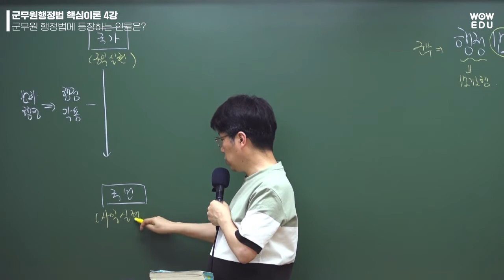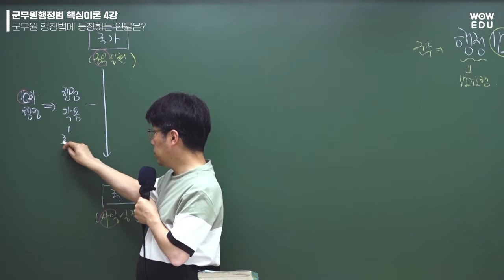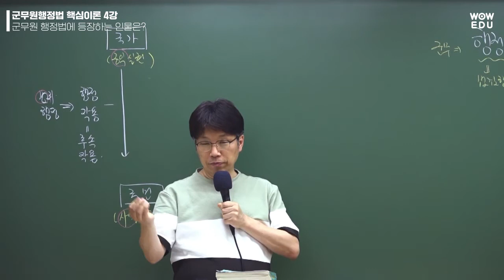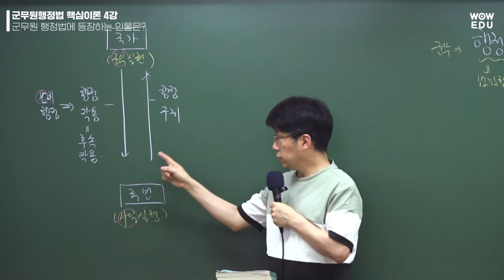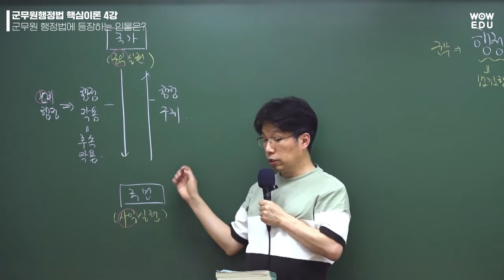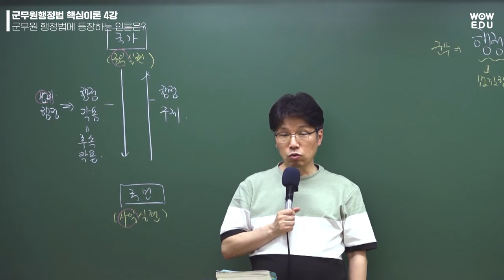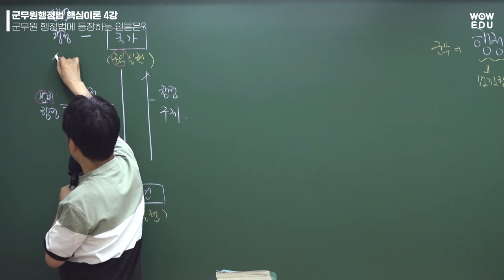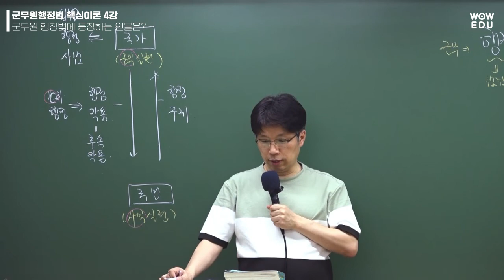22년 군무원행정법 핵심기본이론 4강 - 와우에듀 이영화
방대한 행정법 이론을 군무원 출제비중에 맞춰 압축하여 알려드립니다.
✔ 초시생 분들에겐 행정법 공부방법과 방향을 설정할 수 있는 기회입니다!

📚 22년 행정법 기본이론 강의 개강 및 기본서 출간!